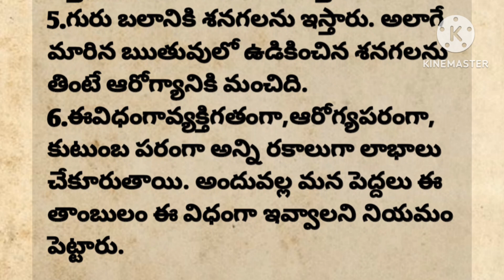శ్రావణ మాసంలో ఇచ్చే తాంబూలంలో ఈ వస్తువులను తప్పనిసరిగా పెట్టాలి జీవితసత్యాలు Part- 52|| ధర్మసందేహాలు